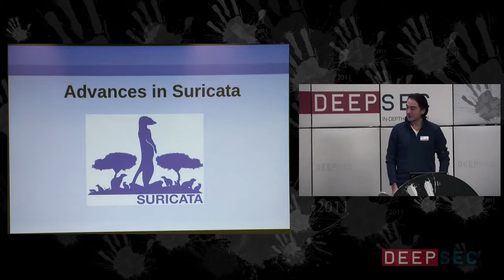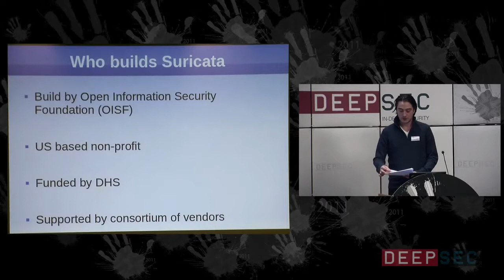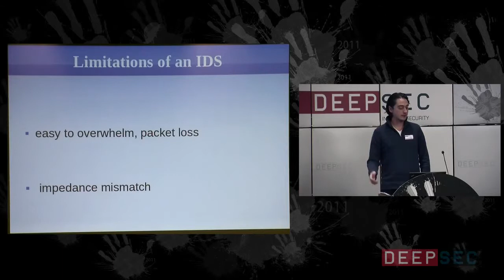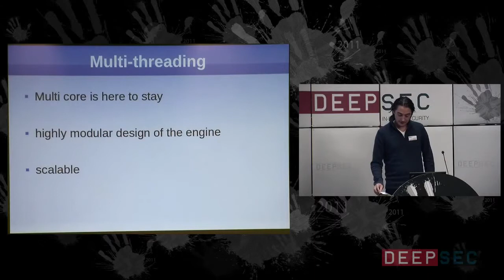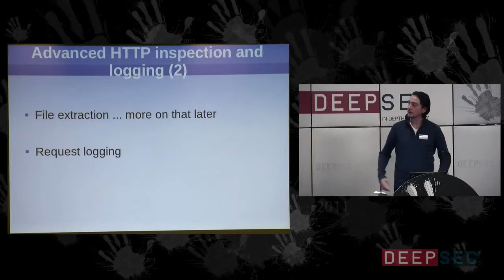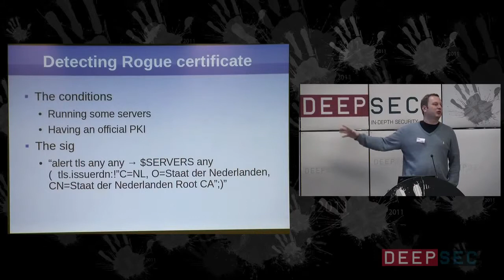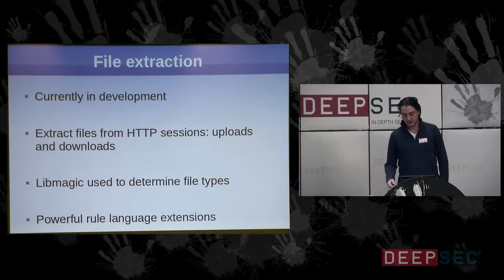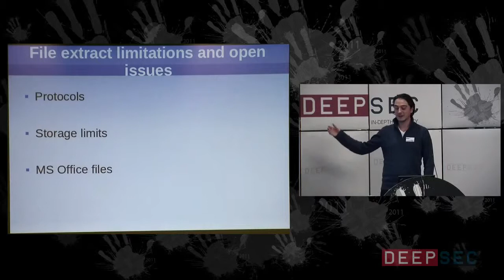DeepSec 2011 Advances in IDS and Suricata